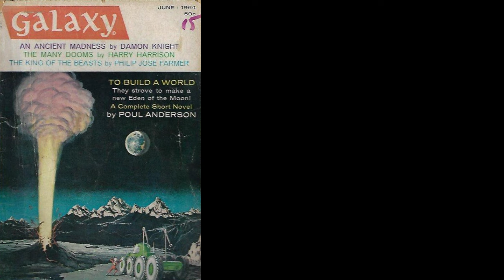The King of the Beasts - Philip José Farmer (Short Story)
"The King of the Beasts" by Philip José Farmer
Genre: Science-fiction
Original publication: Galaxy Magazine, June 1964

Synopsis:

A scientist is re-creating extinct species, including the most dangerous of all animals.